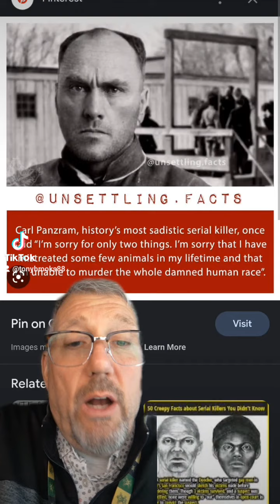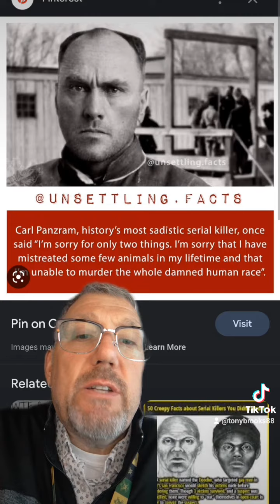Unsettling Serial Killer Facts